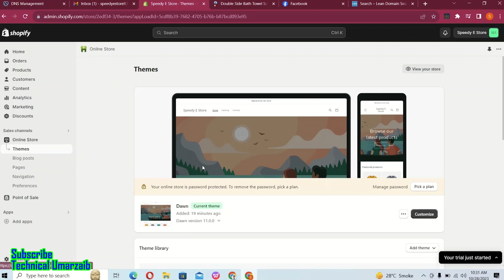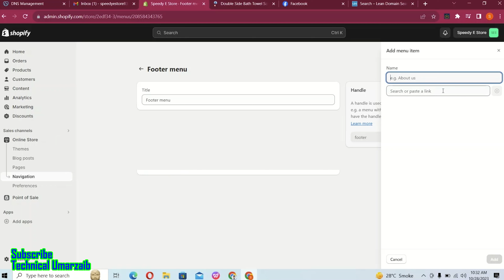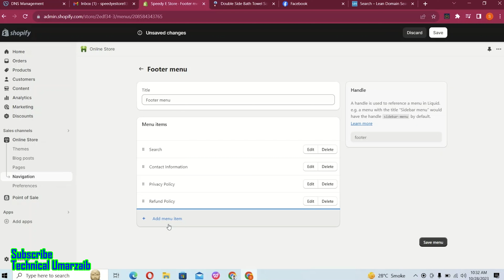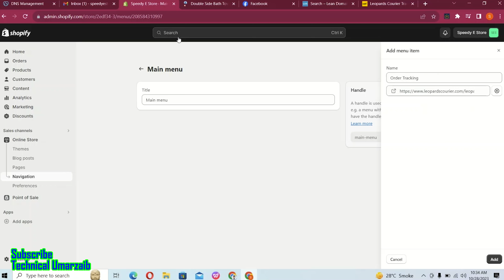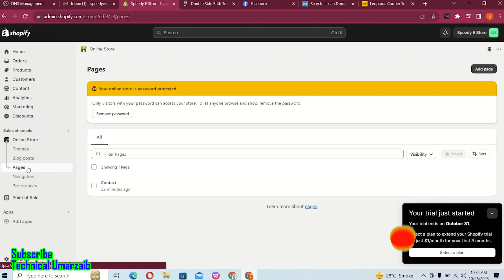How To Create Shopify Menu | How to Setup Footer in Shopify | Class 02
setting up shopify store dropshipping,
local dropshipping in pakistan shopify,

for ready shopify Store
Contact on this No. 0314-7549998